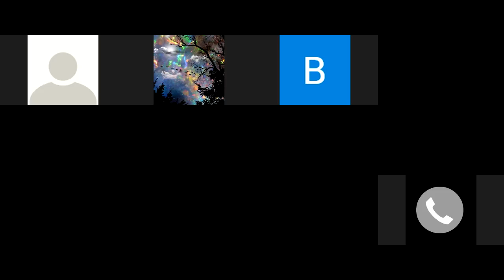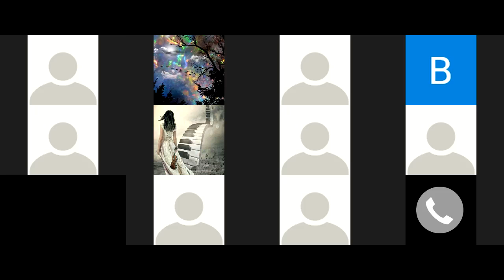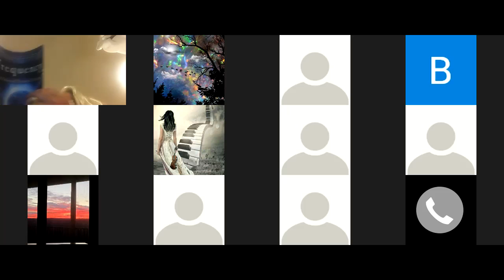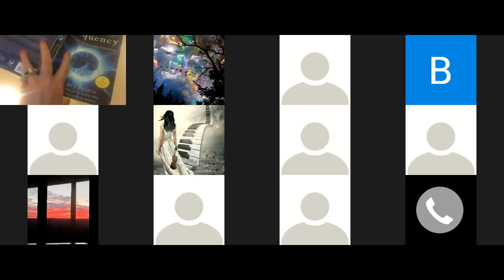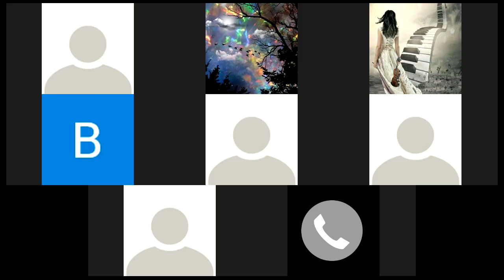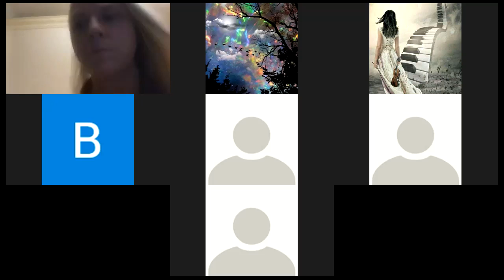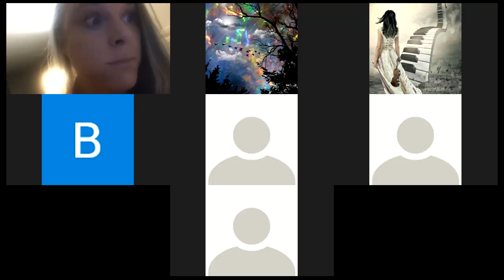LIGHT Realms In YAWEH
LIGHT Realms In YAWEH 7-15-21 We encounter the many facets of HIS Glory.